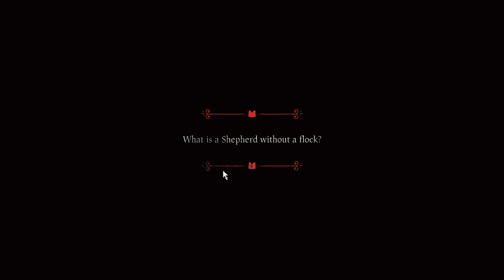Lechi je mrtev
lets play cult of the lamb